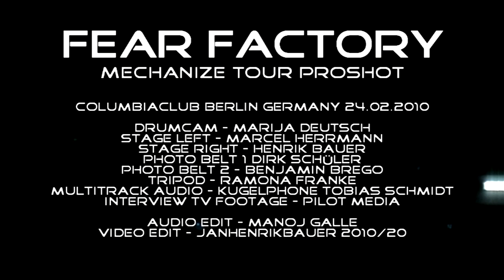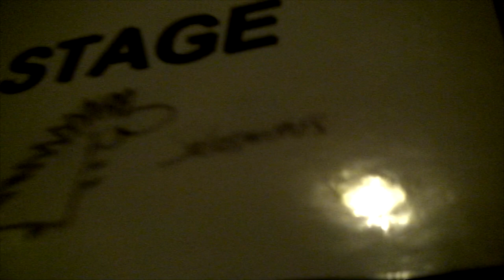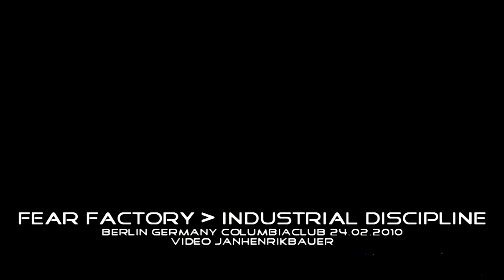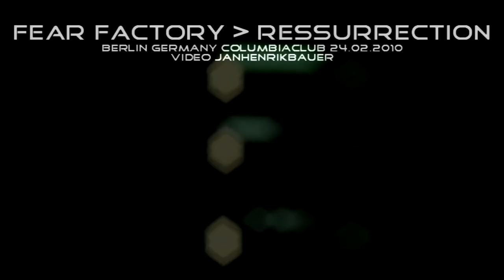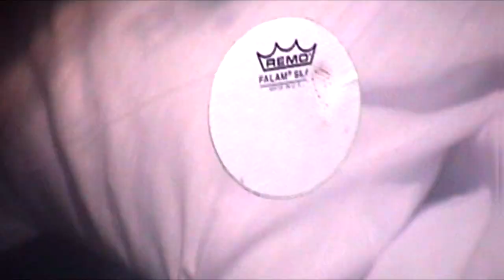FEAR FACTORY - MECHANIZE TOUR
video janhenrikbauer 2010/22. recorded attempting a proshot, came out too cheap, so heresyer free nonprofit youtube release. // i own this live recording, sue me if you doubt it. i dont own fear factory, vote me new vocalist if you object it. // thankyou recording team + soundengineer, thankyou pilot media for the bonustrack.  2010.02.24 columbiaclub berlin germany.

00.00 00 intro
03:43 01 mechanize
07:58 02 shock
12:58 03 edgecrusher
16:41 04 smasher devourer
22:37 05 industrial discipline
26:33 06 acres of skin
30:47 07 linchpin
34:23 08 powershifter (half assed promo clip edit)
38:38 09 fear campaign
43:48 10 martyr
48:20 11 christploitation
53:30 12 ressurrection
1:00:40 13 final exit
1:08:45 14 demanufacture
1:13:14 15 self bias resistor
1:18:30 16 zero signal
1:24:25 17 hunter killer
1:33:30 18 replica (audiofailure)
1:39:24 19 bonustrack ascension of the watchers acoustic from